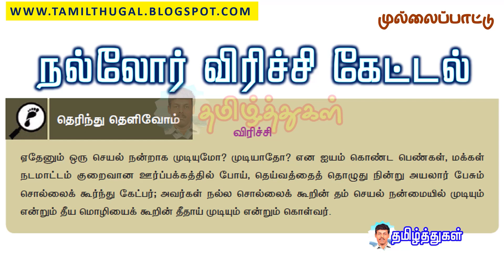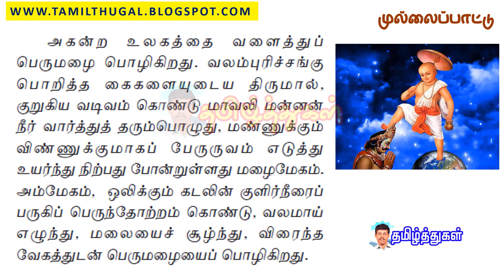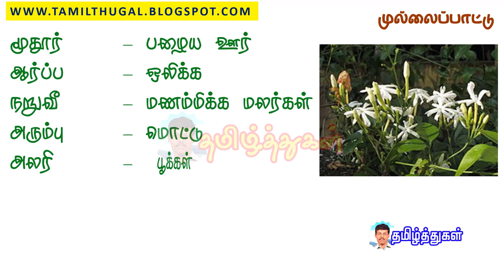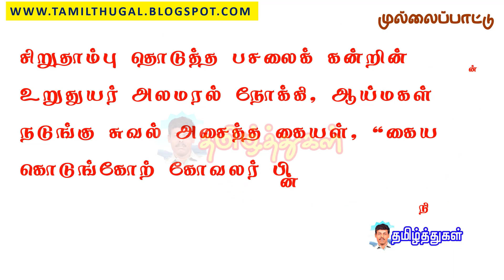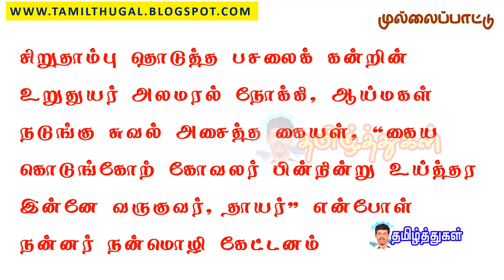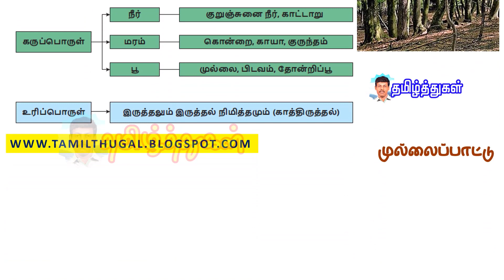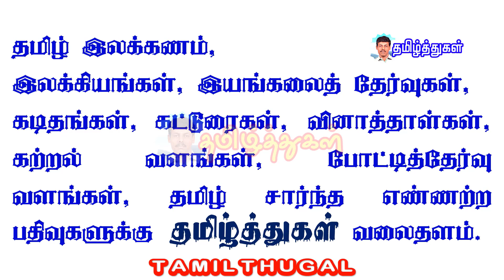முல்லைப்பாட்டு பவர் பாய்ண்ட் பத்தாம் வகுப்பு தமிழ் 10th tamil ppt power point presentation unit 2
முல்லைப்பாட்டு பவர் பாய்ண்ட் பத்தாம் வகுப்பு தமிழ் 10th tamil ppt power point presentation unit 2 mullai paattu